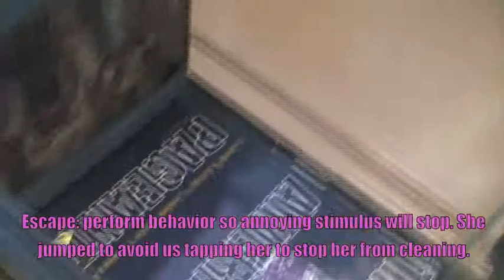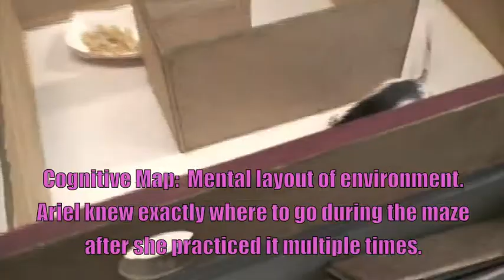AP PSYCH 2014 PM Rats: Ariel